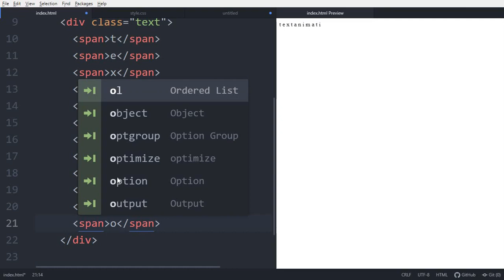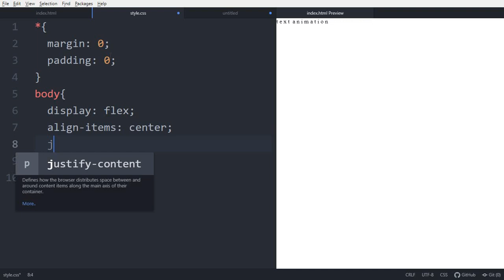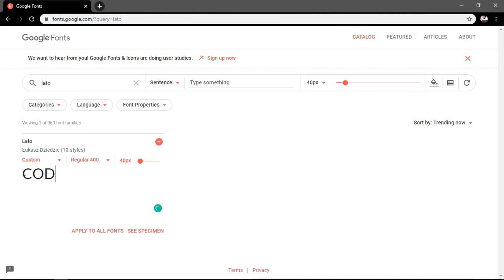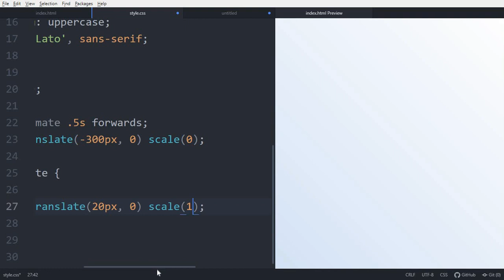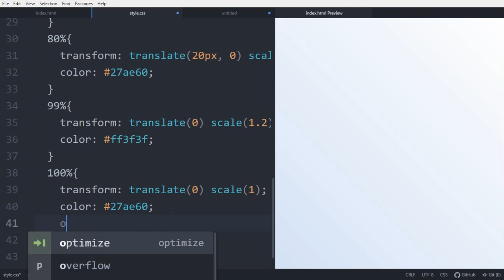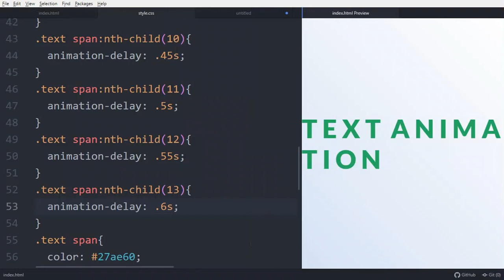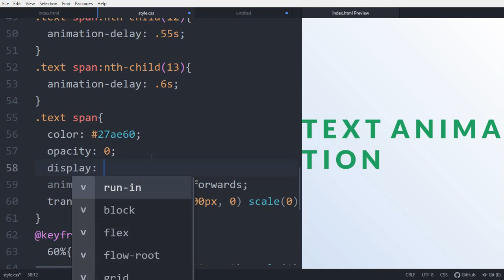Sliding Texts Animation on Hover using HTML & CSS | CodingNepal